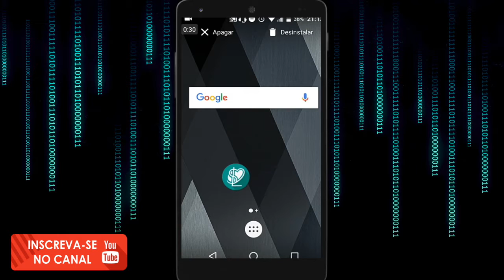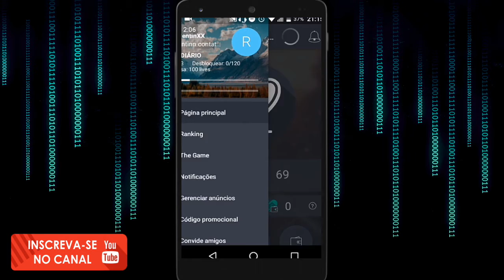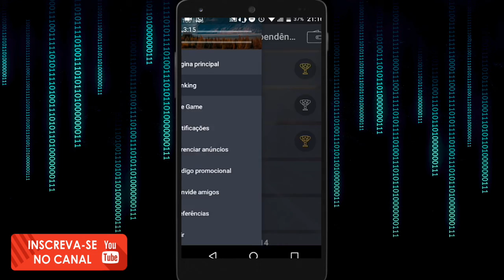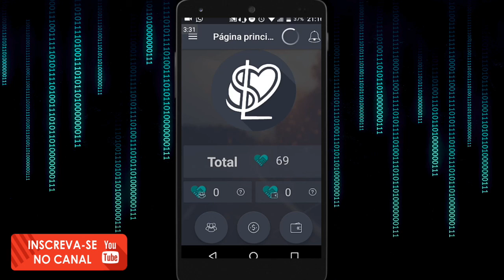A melhor forma de ganhar dinheiro com o PayPal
produto citado no video:
 câmera

HUAWEI nova 2i 4G Smartphone Versão Global

Todas a promoções da Gearbest
Oneplus 5t
Outras Promoções
E aí já viu os novo produtos da Gearbest? não!
*EM COMPRAS ACIMA DE R$169.00 VOCE GANHAR DESCONTOS SURPREENDENTES ALÉM DO DESCONTO DA PROMOÇÃO*
Você está perdendo tempo.
Corra a Loja está com super descontos de até 60% em 12x no cartão, inacreditável não é,
Aí está as melhores ofertas da loja.
Relógio Sport Men a prova de água em três cores.
Apenas 3$
Celular bordas reduzidas com ótima câmera e 2GB RAM e 16 GB memória interna:
Celular VkWorld Mix Plus4G Phablet
Celular UMIDIGI Z Pro 4g Phablet Android 6.0 Câmera 13.0 Mp 20% apenas 72$ - "R$280"

Tem Muito Mais corra lá e compre
*A PROMOÇÃO ACABA EM 5 DIAS*

Mens Plus Velvet Thick

Thumb simples✔
Thumb Media✔
thumb Pro✔
Pack de efeitos✔
Introdução 2d ✔
Introdução 3d ✖
tudo você encontra na minha loja✔⤵